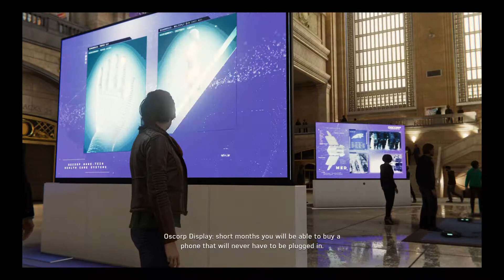Marvel's Spider-Man Legendary Game Part 22 Gameplay Walkthrough Save MJ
SPIDER-MAN

Marvel's Spider-Man, New missions, MJ

Director(s)
Brian Horton
Bryan Intihar
Marcus Smith
Ryan Smith
Designer(s)
Joel Goodsell
Mark Stuart
Programmer(s)
Joel Bartley
Peter Kao
Adam Noonchester
Artist(s)
Jacinda Chew
Grant Hollis
Writer(s)
Jon Paquette
Benjamin Arfmann
Kelsey Beachum
Christos Gage
Dan Slott
Composer(s) John Paesano
Genre(s) Action-adventure
Mode(s) Single-player